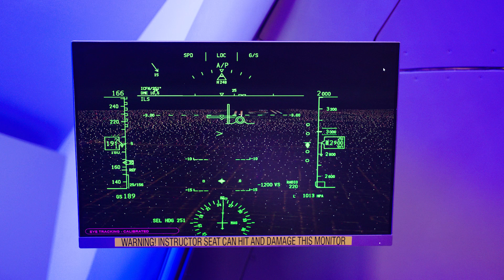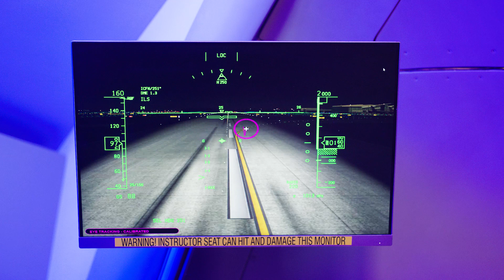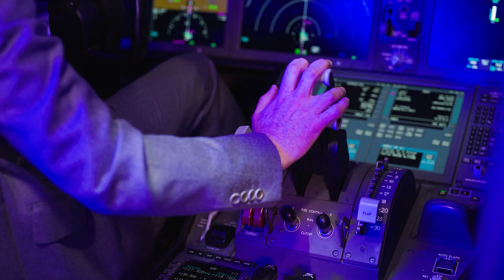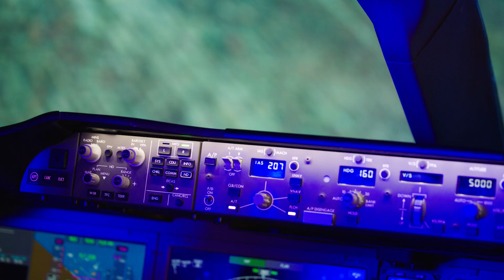Aviation Product Video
Seeing Machines collaborates with the worlds’ leading aviation companies and operators to develop integrated aviation solutions to optimise pilot training, enhance crew and operator safety systems, including workload monitoring and fatigue risk management. Our systems and solutions relate to aircraft, training and simulation and console related operations and always focus on the human.

Music licensing:
MB01OFDDSXRDQ8L
MB01NPGO2SQAA0W
MB01OJGYYGBXWZ7